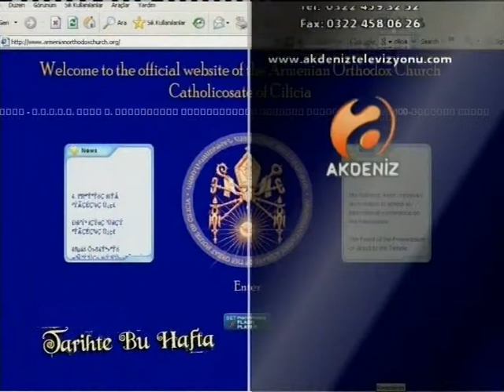CEZMİ YURTSEVER, ERMENİLER, ADANA, ZARA- KIZILKAYA